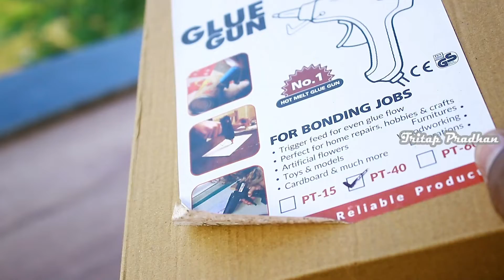Spartan PT40 Standard Temperature Corded Glue Gun | Buy Glue Sticks & Hot / Heat Glue Guns Online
Namaskar Dosto, Is video mai aaj Spartan PT40 Standard Temperature Corded Glue Gun (1 cm) ka unboxing & reviews Video Kyahua hai.

Name of Brand : Spartan PT40 Standard Temperature Corded Glue Gun  (1 cm)

Buy Temperature Corded Glue Gun From : ₹239 - Online

𝐏𝐫𝐨𝐝𝐮𝐜𝐭 𝐁𝐮𝐲 𝐋𝐢𝐧𝐤𝐬 - 👇

𝟭. Spartan Plastic 40W Glue Gun with 2 Glue Stick (40 Watt, 2 Piece White Glue Sticks)

𝟮. B K JAGAN & CO Mega Glue Gun 40W (Black And Orange) (GLUE GUN WITH 20 STICK) 15X17X4CM

𝟯. Aadvay 100W Black Hot Melt Glue Gun with 15 Glue Sticks, Size - 11MM x 20CM

𝟰. Sticky Hot Melt Glue Gun 40 Watt with 10 Various Sticks Varaition (40watt10sticks, multicolor)

𝟱. Hillgrove Electric 40 Watt Black Hot Gum Glue Gun With 5 Pcs Hot Melt Glue Stick for Craft, Art, Decoration Work Standard Temperature Corded Glue Gun (11 mm)

𝟲. AGARO GG1919 Glue Gun, 150W, Variable Temperture Regulator, Hot Melt Dispensing Glue Gun With 10 Glue Sticks (11mm , White)

The Spartan PT40 Standard Temperature Corded Glue Gun delivers efficient performance. It helps you piece together handicrafts, household items, and more with precision. You can also hold it comfortably, as it is ergonomically designed. It also comes with a temperature control function, which lets you customize and set the temperature as per your convenience. Also, you can use the five environment-friendly glue sticks that come with this glue gun and fix a broken item easily.

Product Description
With the help of this Spartan glue gun, you can now do all your handwork, whether crafty or for household purposes, with complete precision. It comes with 5 Environment-friendly Glue Sticks. It also features an Ergonomic Design and a Temperature Control function.

Convenient & Easy-to-use
This glue gun comprises 5 environment-friendly glue sticks that allow you to piece together even the most intricate items, such as small beads, etc. Operating at 40 W, you can get a thinner and hot glue stream with the help of this gun.

Highly Efficient
This glue gun comes with a temperature control function that lets you set the temperature of the glue as per your need. It also helps in preventing overheating. The pointed copper nozzle gives you a smooth and continuous flow of glue.

Smart Design
This gun features an ergonomic design along with a stable stand that lets you safely place it when not in use. It also has a smooth trigger that is easy on the fingers.

Additional Features:-
Feed Type: Trigger-fed Gun
Number of Glue Sticks: 5
Wattage: 40 W
Temperature Control: Standard Temperature With Glue Gun Stand
Type: Corded Glue Gun
Model Number: PT40
Material: Plastic
Suitable For: Gluing: Wood, Plastic, Carton, Glass, Ceramic, Stone, Textiles, Cork, Leather, Metal, Sealing and Joining and for Repairs with Hot-melt Type Adhesive, Arts and Crafts

Hume Vishwas hai ki aap ko hamara video bahut accha laga hai. Agar aap ka koi question hai to us ko niche comment box mai jarur puche, hamare video ko like Karen. Share Kare.  Jai Hind.